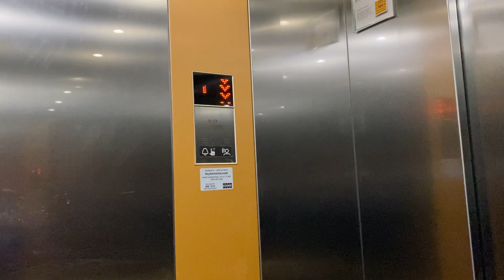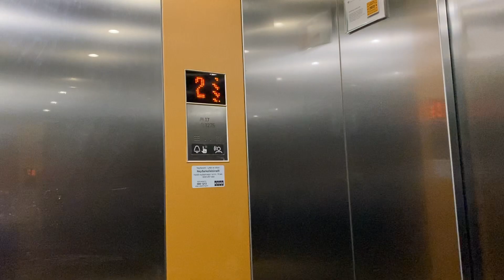New Kone Monospace Gróska Building Bjargargata 1 Reykjavik Iceland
Brand: Kone
Type:Traction
Capacity: 1275.Kg 17.pers
Year installed: 2019
In this building are 5 lifts